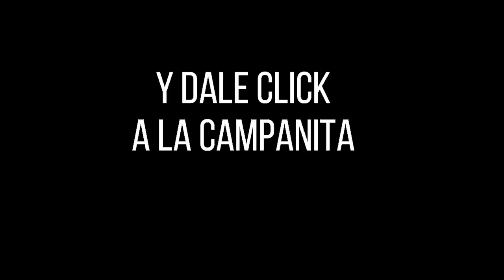CULONA NOCHE Resultado del Jueves 13 de enero de 2022 ✅🥇🔥💰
Hola buenas noches, te presentamos los resultados de las loterías y chances en Colombia, vamos con el Resultados del Chance Culona noche del Jueves 13 de enero de 2022.